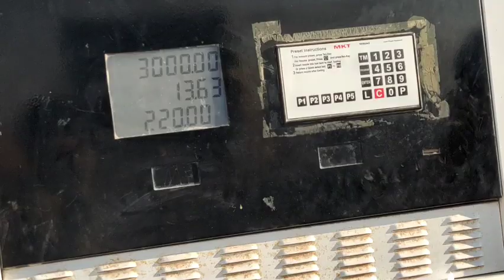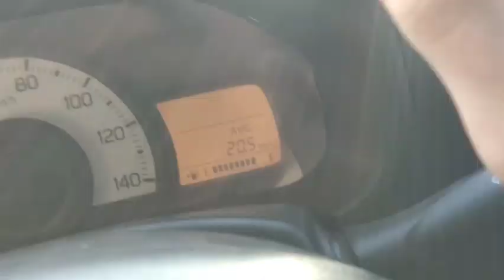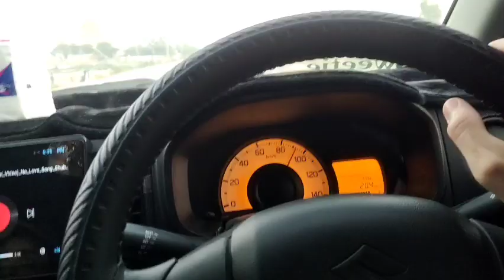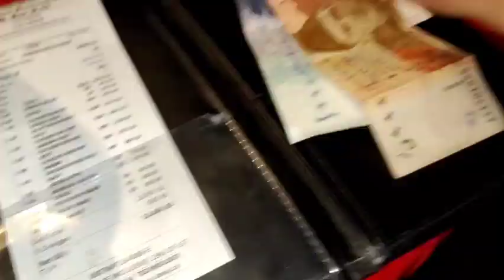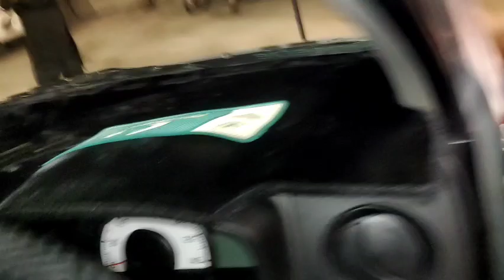Sindhri Hotel Main doston Ke Sath Dinner Karne gaye Sukkur Sindh